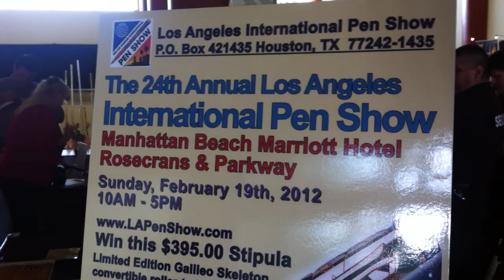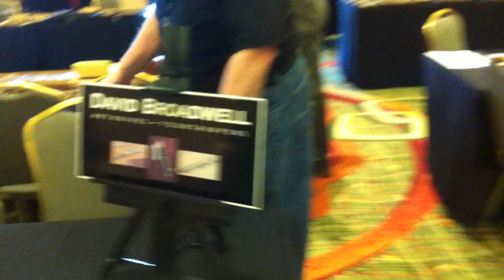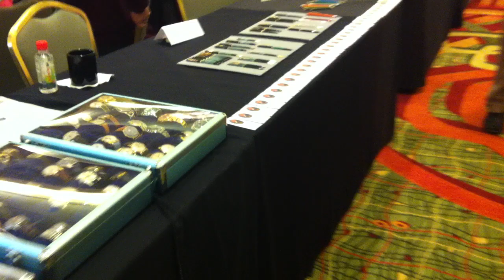Los Angeles 24th International Pen Show February 16-19, 2012.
Penkalapens view of L.A. Pen show 2012